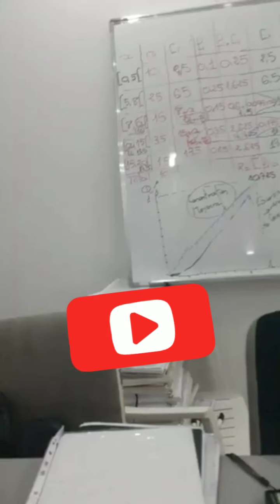La Formule de Binôme de Newton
surtout n'hésitez pas.